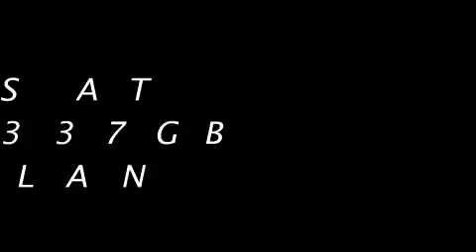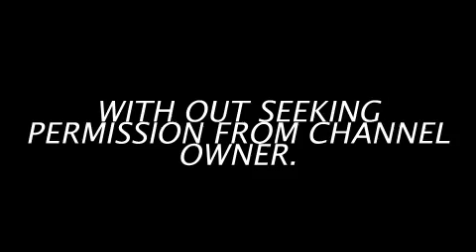STORY OF BALLIEWAL SAMRALA II PARTITION OF PUNJAB 1947.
STORY OF BALILEWAL SAMRALA II PARTITION OF PUNJAB 1947. is the video of Abdul kreem jut about his memories of Partition of Punjab took place in 1947.
He born in the village Ballie Wal, tehsil samrala, district Ludhiana, Punjab India. he shared his life story when I visited this village.
00:00 intro
02:54 Talks about his village
12:44 Talks about Partition.
TV Punjab47 is the exclusive channel for those interested in the History of South Asia that was re written when India was Partitioned and New Country Pakistan was created in resulted of Political struggle by the Muslims and Sikhs and Hindus both stood side by side while striving for freedom from the British Raj, When Second world war broke out India was given promise of freedom if Indian helped them to win this war and they did and Thousand's were Martyred on the borders unknown to them. when Bristh won the War the promise was to be full filled and how it was done Left a Mark of enmity among each others, Seed of hate was sewn till now both nations are standing with arms and nuclear weapon to Destroy each other, with their Left over Issues, For that they have fought three wars in the Past and things were not helping . then it was felt Let chance of peace be given and Hate in the hearts be addressed as both side were taught in this way that they were to blame others for every trouble. so To remove that dilemma Idea was to witness of that era be found and they be question how the Life was before of Partition and how it become during and after it. TV  Punjab47 was the Lone from this side five years ego this channel searched those grass root peoples migrated from India to Pakistan and Also those living on this side of Punjab.  when their memories were recorded and presented on this Plat Farm a ripple of change was developed in the attitude of both nations and many more channels joined the line on both sides and it soften the hearts and Borders was open at Kartarpur Sahib. Both nation Felt the sense of ease and change of positivity is spreading a sense of tolerance and love is developing as it is natural for a human to love and Respect each others beside their differences of caste creed and Religion and this channel is proud to presents more videos of those witness and through this medium peoples of both side found their loved one missing presumed dead and so reunited over the network and many were able to hug each others. Many were desiring to see their place of birth it led them to travel to that area and those can not found videos of that area on their Request. Some found their Roots and it helping a lot. It Shows Miracle of  media power not the Power of Guns. Ripple of Love is generated and it developing Positive change a strong need of the Time. It also helping Young student of History to complete their search work and Channel hopes many will come and visit my channel and watch my videos and leave comments below and share it to peoples across the world. It Also provided the chance of learn effects of Partition on human life and problem one can face.. Preserving statements of eyewitnesses of events took place during  partition and migration.
To enhance the knowledge about the Partition of India in 1947 on both sides of the border. A try to increase harmony between interfaith communities. I always believe in love peace harmony and humanity.
Here are few Links of Videos Most popular in the past.